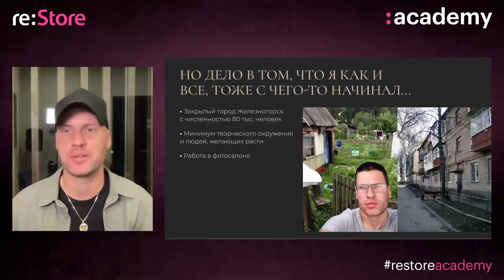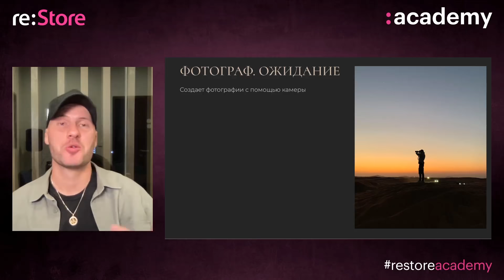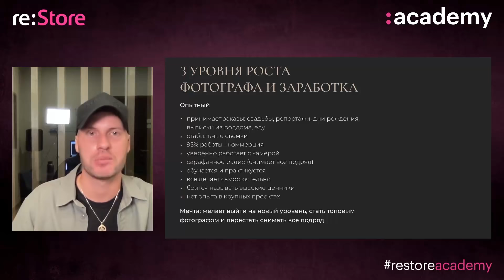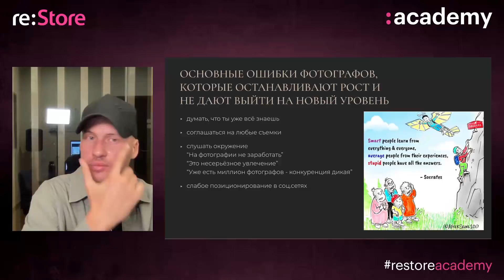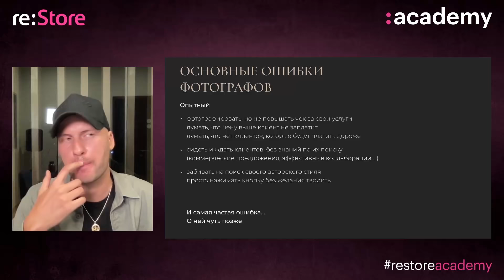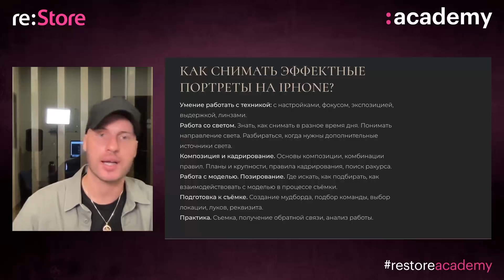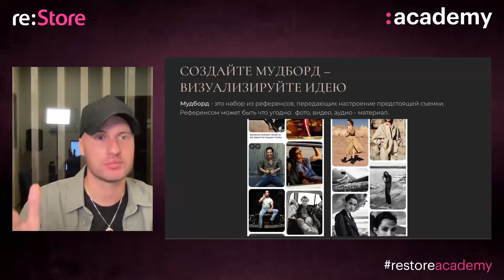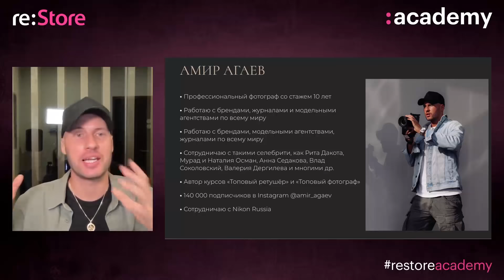Основы фотографии. Как стать фотографом и как развиваться. Амир Агаев (Академия re:Store)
В этой лекции вы узнаете как стать профессиональным фотографом, что такое коммерческая фотография и fashion фотография.

Амир Агаев — фотограф, живущий и работающий на Бали, мастер портретной съемки, работает главным образом в жанре fashion. На лекции в Академии re:Store фотограф расскажет, какими качествами и умениями нужно обладать, чтобы снимать крутые портреты и быть востребованным фотографом.